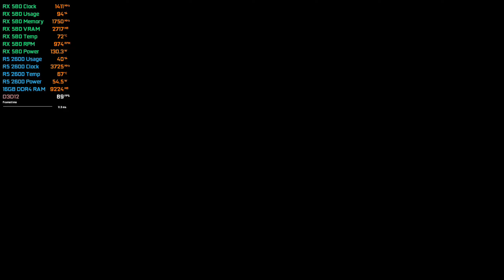Forza Horizon 4 - RX 580 - Ryzen 5 2600 - Low/Medium/High/Ultra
00:00 Low
01:52 Medium
04:25 High
05:51 Ultra

My Hardware:

Graphics Card: RX 580 4GB GDDR5 Sapphire Nitro+
Processor: AMD Ryzen 5 2600
RAM: 2x8 GB DDR4 3000 MHz
SSD: 240 GB
HDD:  2x1TB
OS: Windows 10
Mainboard: MSI B450M-A Pro MAX